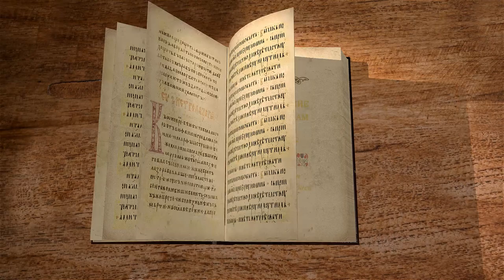Послание к Галатам. Глава 2. Сергей Худиев. Новый Завет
Апостол Павел пишет о том, что он признается на соборе в Иерусалиме вполне правильно действующим проповедником Евангелия. Павел сам обличает Апостола Петра в Антиохии.